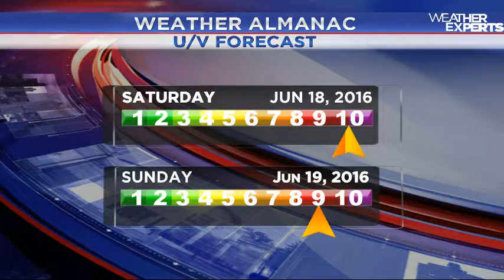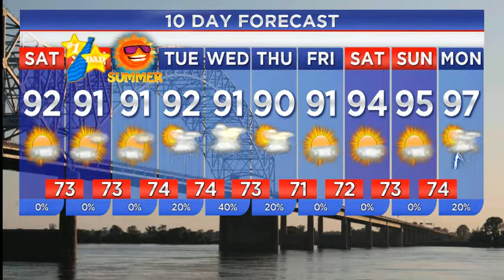WREG-TV Weather Overtime for Saturday, June 18, 2016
WREG Meteorologist Austen Onek takes an in-depth look at the forecast for Saturday, June 18, 2016